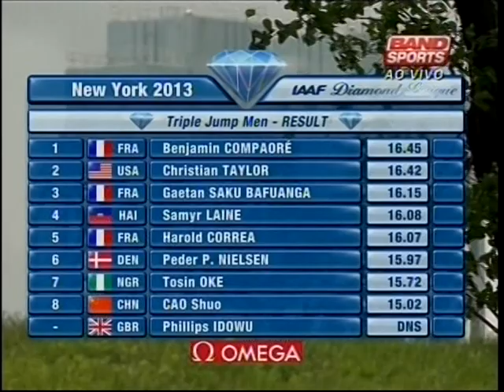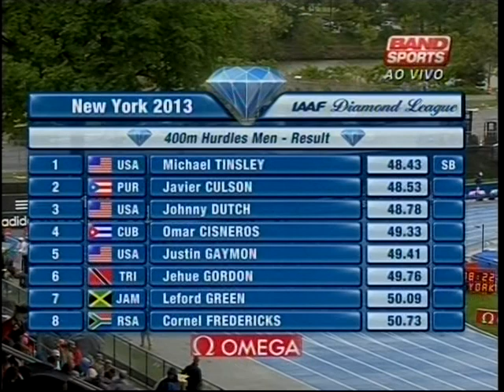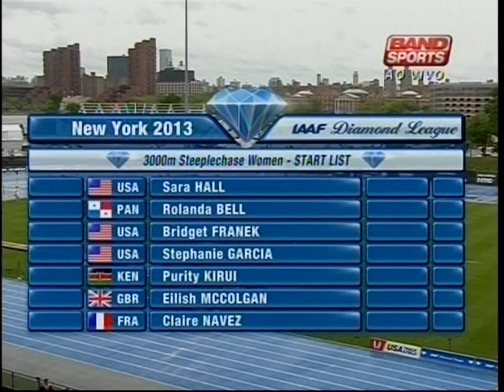GP Nova Iorque de Atletismo - 2013 - parte I